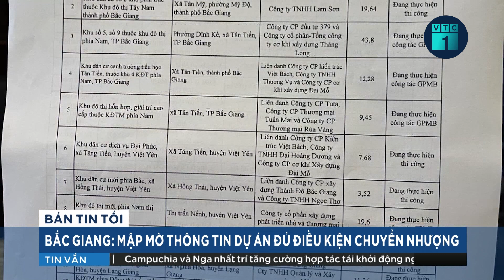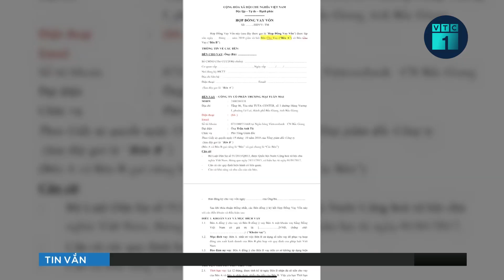Lo ca mắc mới tăng cao, học sinh Hà Nội khó trở lại trường | VTC1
VTC1 | Tình hình dịch bệnh phức tạp dẫn tới các hoạt động của đời sống xã hội cũng phải thay đổi, trong đó có việc ngày 8/11 tới đây học sinh ngoại thành khó có thể quay trở lại trường học như kế hoạch.